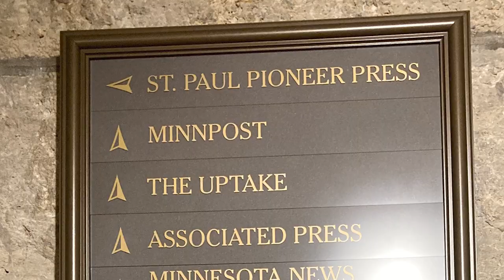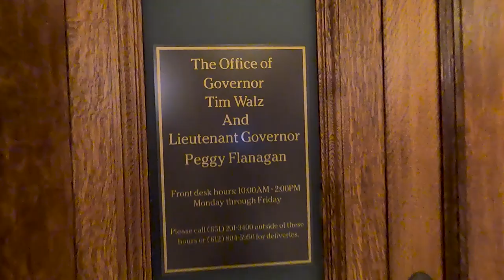Visiting the Minnesota State Capitol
Visiting the beautiful Minnesota State Capitol helped us check off another Capitol tour on our quest to visit all 50. Plus, thanks to a friend, we gained access for a private weekend tour, and thanks to Jessi not being shy about poking her head into open doors, we were invited to a behind-the-scenes look at the Minnesota House of Representatives.